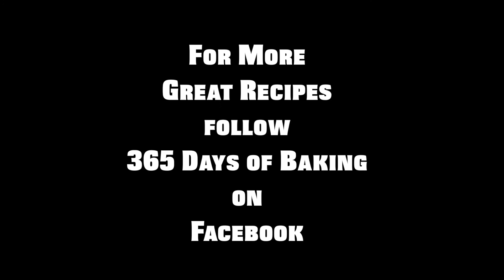Pumpkin Spice Meringue Pumpkins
These Pumpkin Spice Meringue Pumpkins are flavored with the great taste of Fall, this colorful treat will please both kids and adults. They’ll be the perfect addition to your Halloween or Thanksgiving dessert tables!